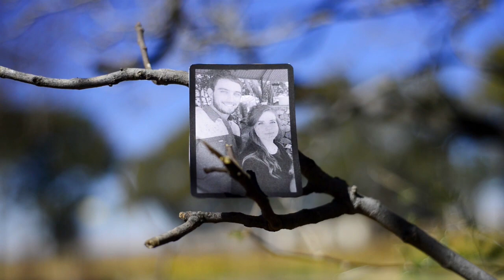Kyle & Melanie Engagement